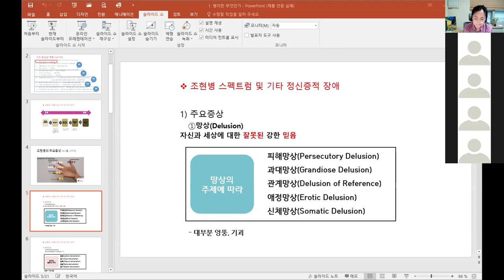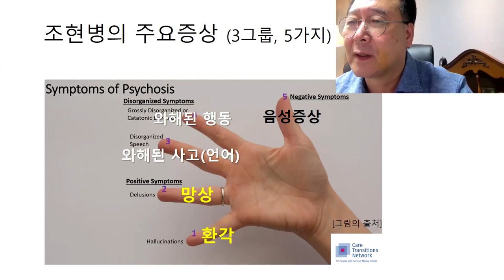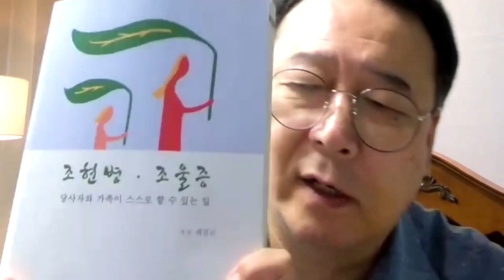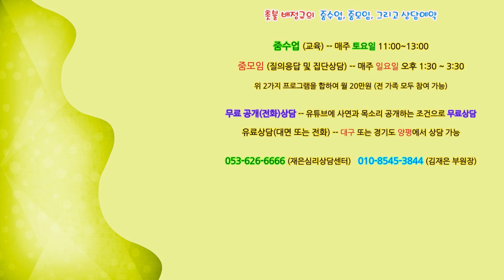촛불추천 682, [줌수업 2기] 1강 #3, 질의응답 -- 조현병의 주요증상(활성기 증상)과 진단요건 강의 후 질의응답 -- 2024. 9. 7. 김재은 & 배정규 강의